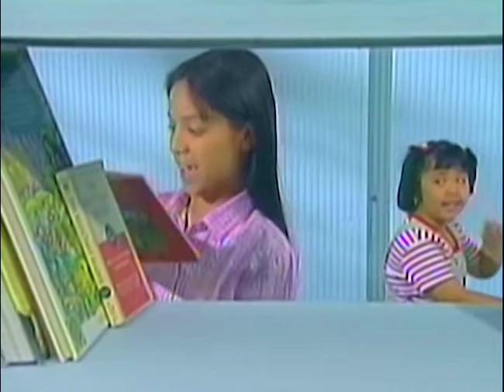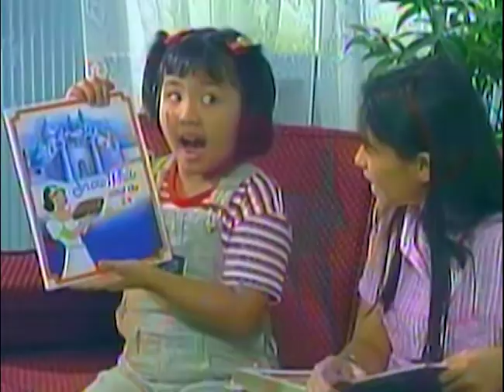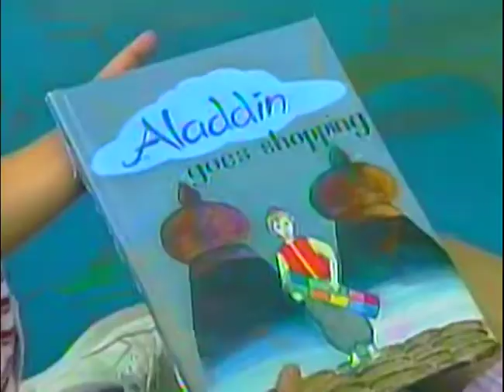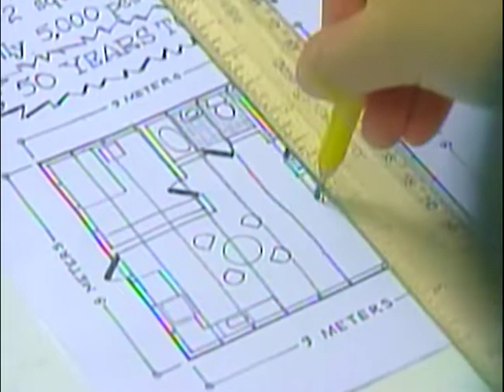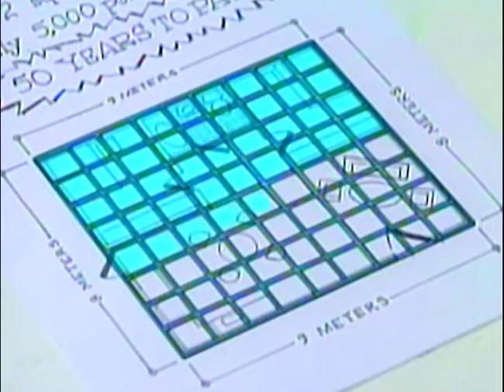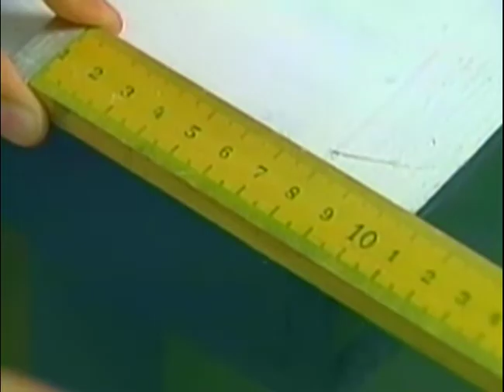Area | Geometry | MathTinik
Aralin natin ang area kasama sina Sheila mae dito sa MathTinik!

3rd Floor Main Building, ABS-CBN Compound, Sgt. Esguerra Ave., South Triangle, Diliman, Quezon City